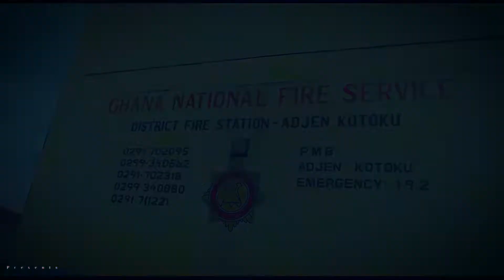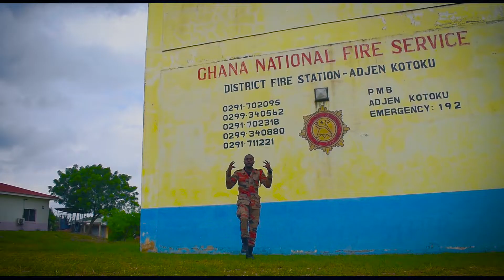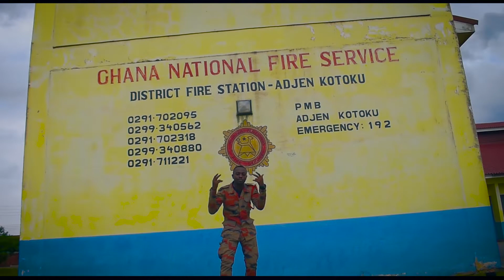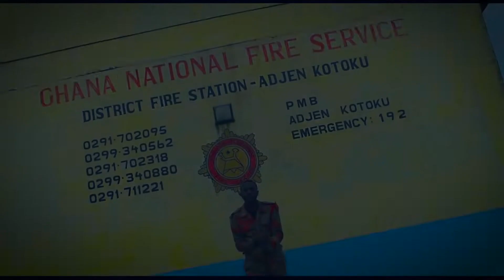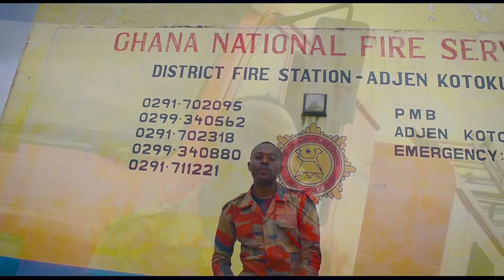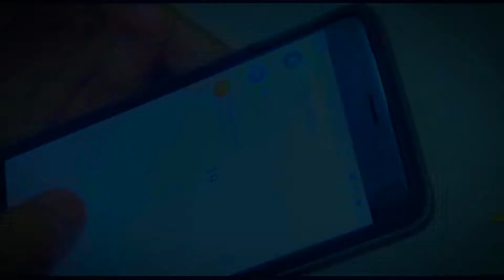Afro Pee_Fire Safety Prd by JayBeat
Afro Pee, A Fire Service Officer has educate the public on a fire Safety song